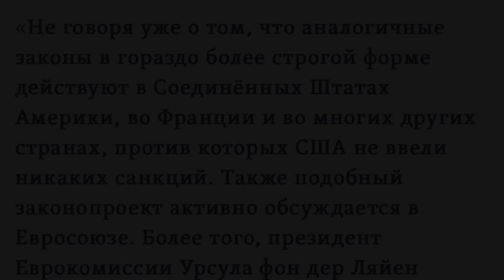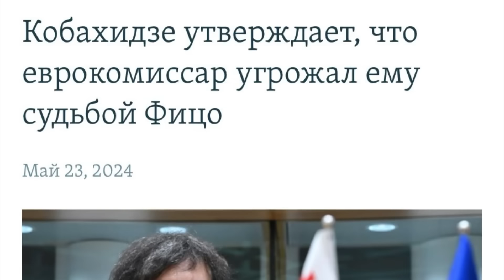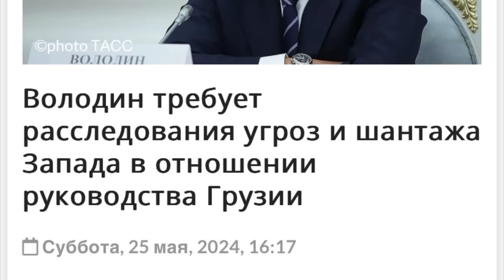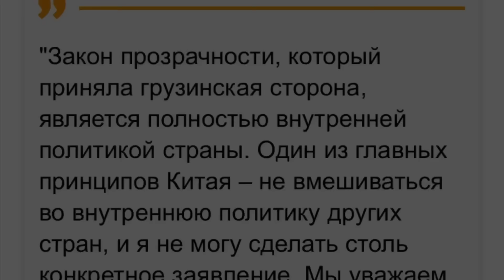Путин поможет Иванишвили? / Американские санкции против Грузии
Американские представители объявили о том, что вводят санкции против ряда грузинских чиновников и членов их семей. В то же время, российские власти продолжают высказываться в поддержку властей Грузии. В стороне не остался даже Президент России Владимир Путин. Оппозиция считает, что Бидзина Иванишвили отворачивается от Запада и ведет страну в сторону России, а активно продвигаемый правящей партией закон об иноагентах ему в этом поможет.